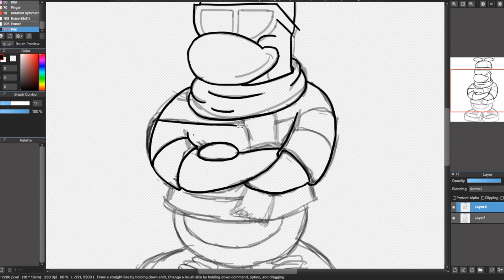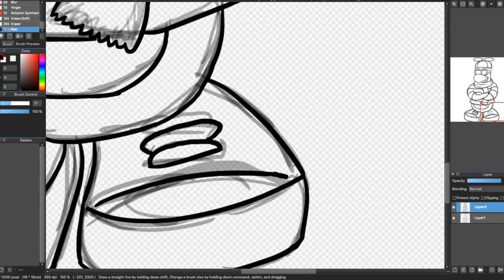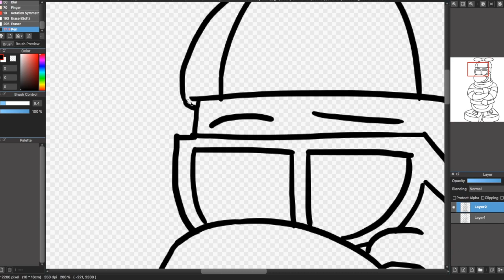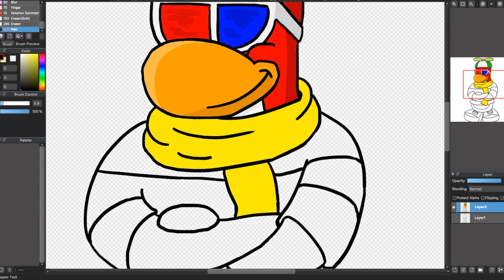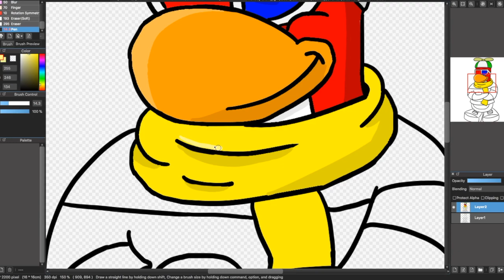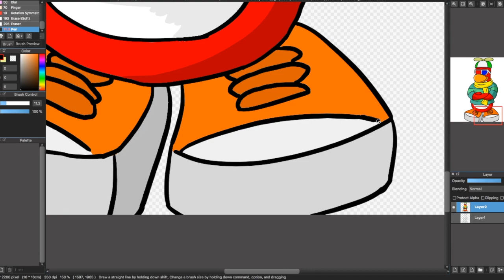Drawing Fans: Pingo Speed Draw (Club Penguin Rewritten)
So sorry for the buffering! Hey everyone! My name is Jackyjess and welcome back to another Club Penguin Rewritten video, where today